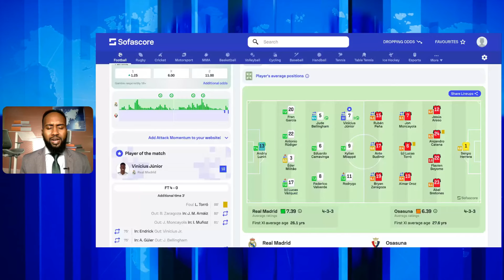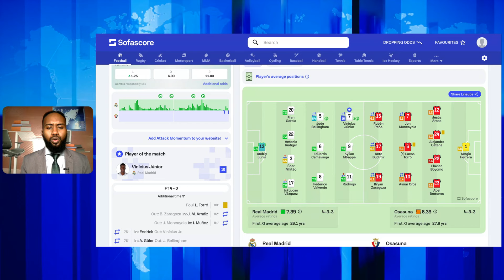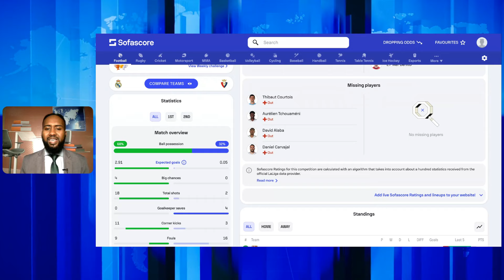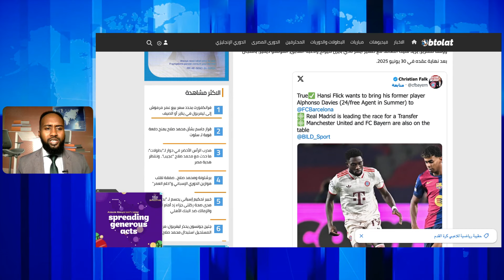CAAWA REAL Madrid oo Xasuuq Geysatay & Wacdarada Vini JR Waa laacibka ugu Fiican dunida